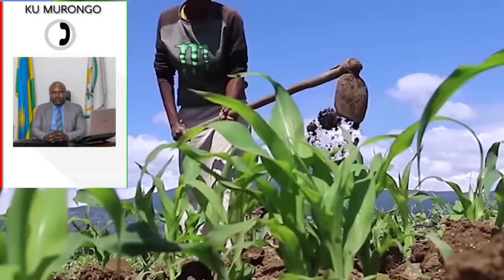umugabo yarongoye umwana we